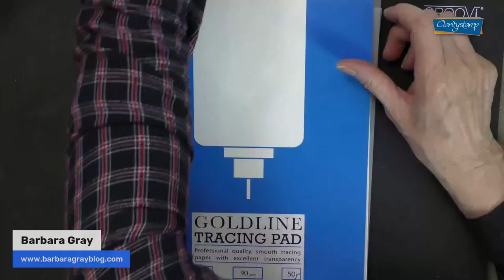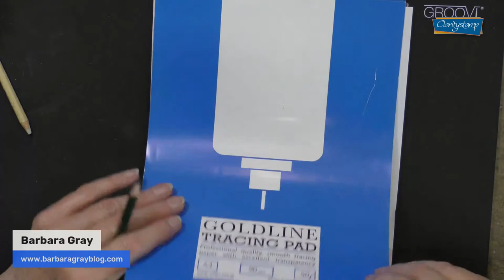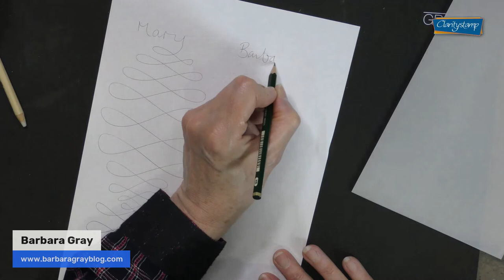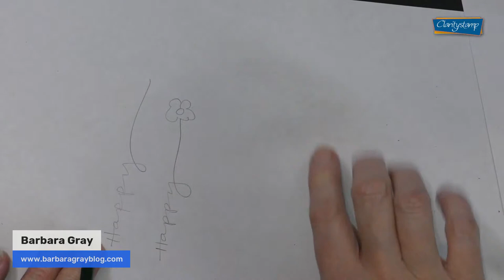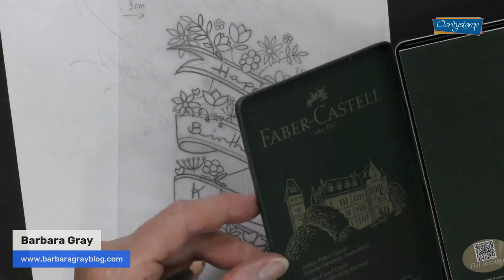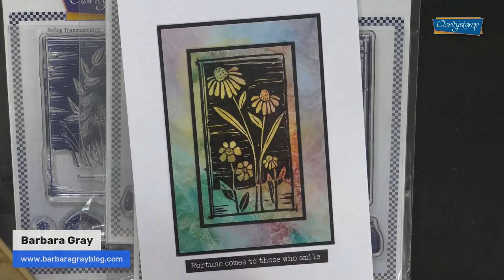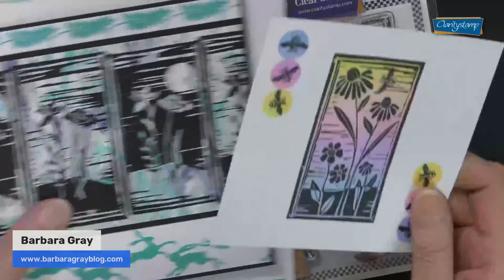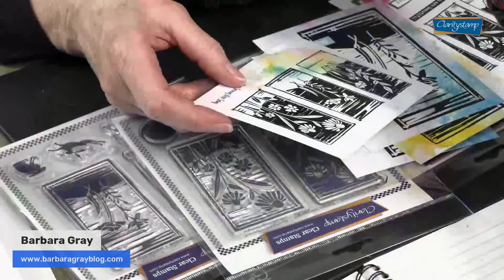🔴 Clarity LIVE from the SHAC Shack - Episode 206 - Camelot Day 3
A slight detour from Camelot... How to doodle a banner !